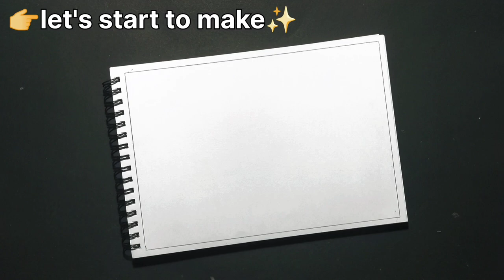🐪 camel in desert 🏜️ landscape painting 🎨🖌️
help me plzz to grow up
thanks 🙏